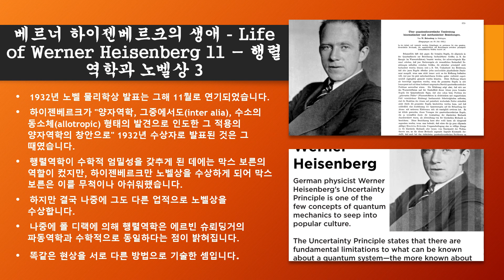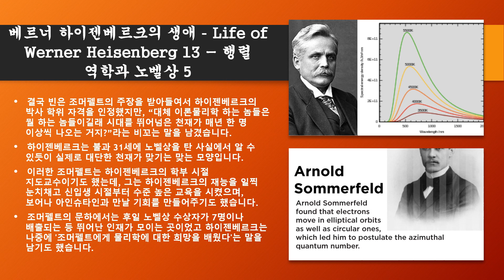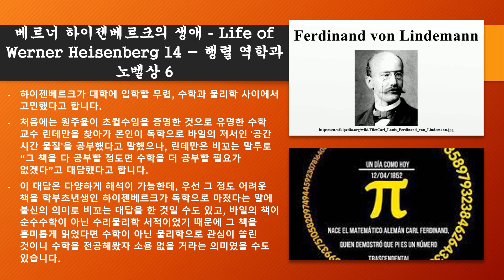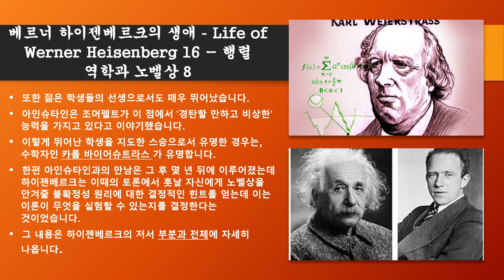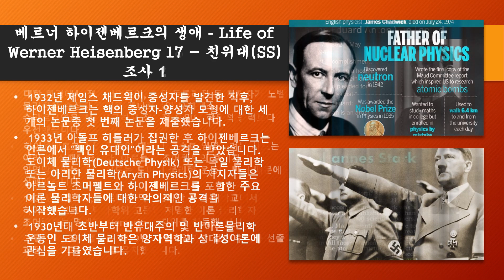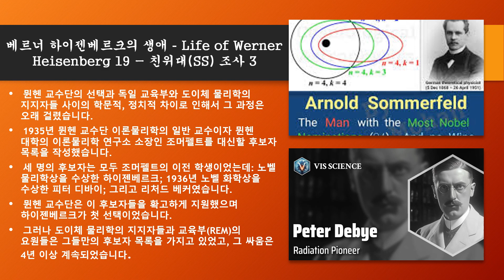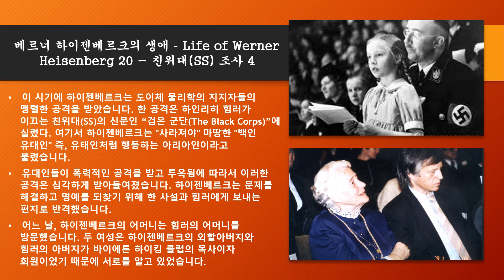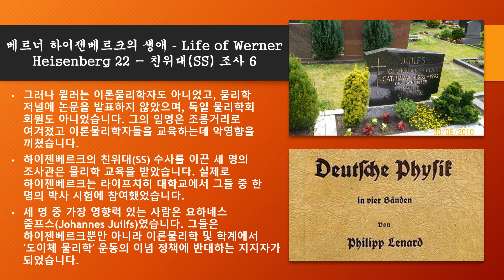054. 부분과 전체 2/5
베르너 하이젠베르크는 독일 태생의 이론물리학자이자 20세기 초에 양자역학이 탄생하는데 일조한 핵심 물리학자 중 한명입니다. 그는 1925년에 획기적인 논문을 발표했습니다. 막스 보른과 파스쿠알 요르단과 함께 쓴 후속 논문에서는 양자역학의 행렬역학이 더욱 정교해졌습니다. 그는 1927년에 발표한 불확정성 원리로 유명합니다. 하이젠베르크는 31살의 나이로 1932년 "양자역학의 창안에 대한 공로로" 노벨 물리학상을 받았습니다. 그가 발표한 불확정성 원리는 알베르트 아인슈타인의 상대성 이론과 더불어 물리학을 전혀 모르는 사람들조차 그 명칭은 대강 알 정도로 유명합니다. 하이젠베르크는 또한å 난류의 유체동역학 이론, 원자핵, 강자성, 우주선, 그리고 아원자 입자에 중요한 공헌을 했습니다.
하이젠베르크는 제2차 세계 대전 도중 나치 독일의 핵무기 개발 프로그램 우란프로젝트의 총책임자로 참여 하였습니다. 그는 또한 1957년 뮌헨의 연구용 원자로와 함께 카를스루에에 최초의 원자로를 계획하는데 도움을 주었습니다. 부분과 전체(The Part and The Whole)는 베르너 하이젠베르크와 그의 지인들이 여러 주제를 가지고 토론을 하는 방식으로 쓰여져 있고, 과학 외적으로 하이젠베르크의 사생활에 대해서도 많이 기술되어 있는 수준이 높고 내용이 어려운 자서전이기에 베르너 하이젠베르크의 생애와 부분과 전체의 내용이 혼재되어 설명해 나가도록 하겠습니다.